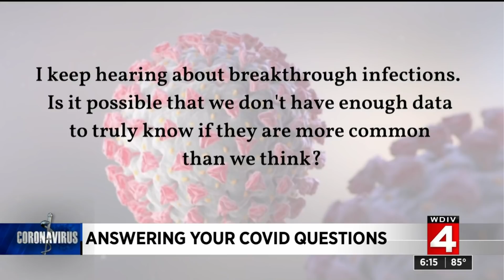Answering COVID vaccine questions: Is it safe for my teen son to be vaccinated? How common are b...